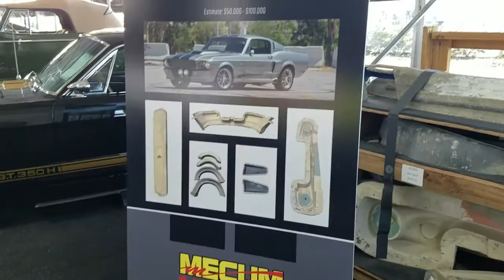All of the original plugs for the body modifications for the movie car Eleanor from "Gone in 60 Seco